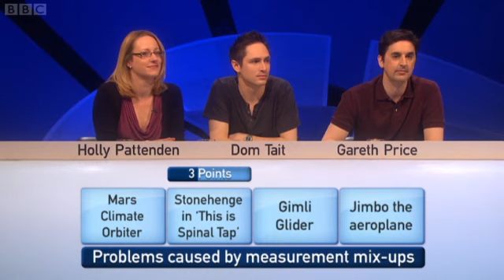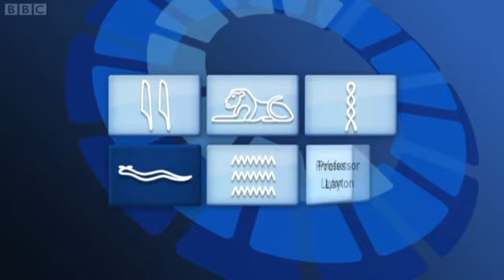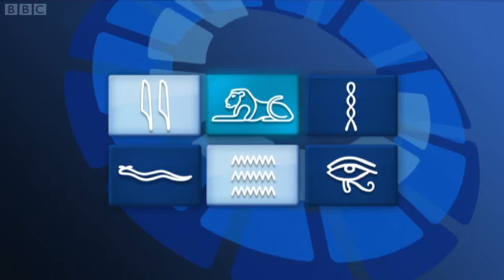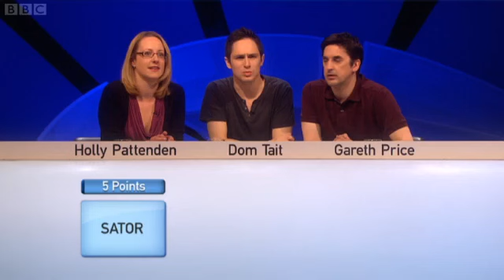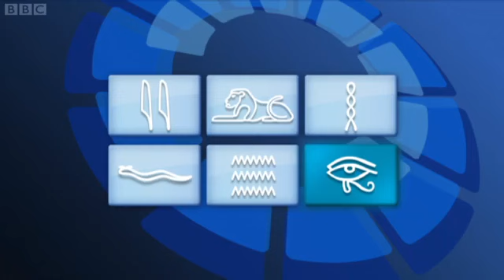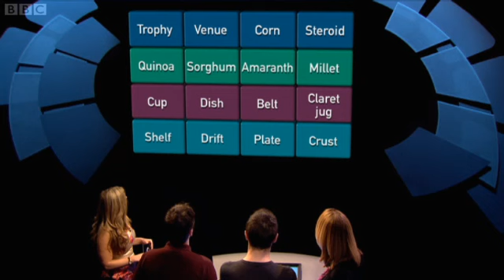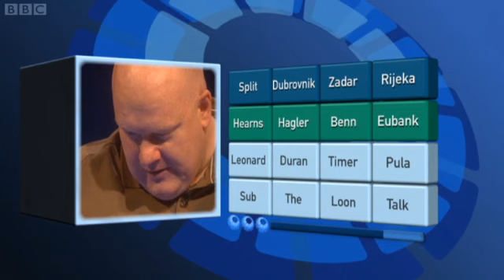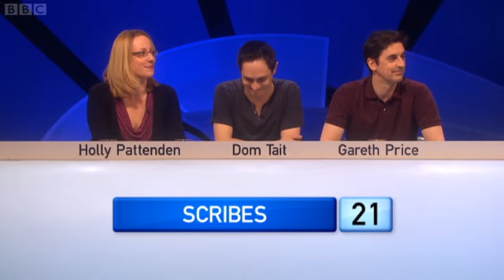Only Connect - Series 5/6 - Champion of Champions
The BBC quiz show "Only Connect," hosted by Victoria Coren Mitchell. Series 5 champions the Analysts play against Series 6 champions the Scribes compete for the Champion of Champions title.

All rights and thanks belong to BBC.